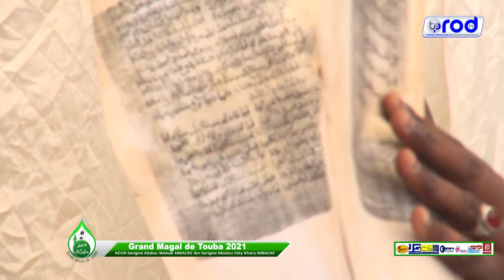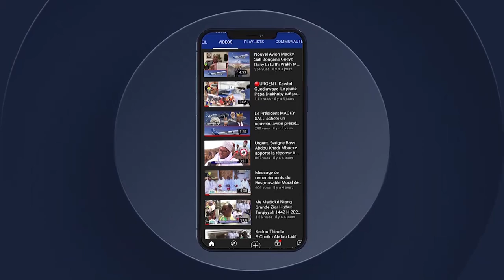Grand Magal de Touba 2021 Keur Serigne Abdou Wahab MBACKE ibn Serigne Modou Faty Khary MBACKE